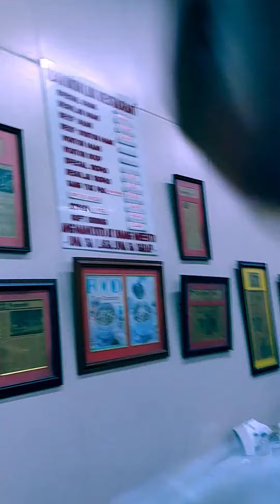Huling Kain sa Mamonluk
Bago magsara ang mamonluk ng Quiapo na home of original mami. Ako at ang aking mag-ina ay kumain.